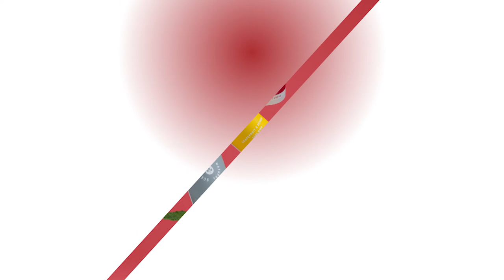Common visual storytelling buzzwords and what do they really mean? Find out! | NDStudios Global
Meet Brandon Bayer, Founder and Creative Director of Good Ground. Brandon has over 13 years of experience in the creative world and is here to give us deeper insight on some of the most common terms we hear today around a product's creative journey.

Timestamps
00:00 The many creative jobs Brandon was a part of.
04:10 What does visual storytelling mean for a brand? What's the big shift there?
06:50 Brandon discusses how "The Sill Plants" company used visual storytelling to heighten their brand significantly
10:27 Define strategic creative?
13:50 How do you define the term visual elevation? And what might be the metric to decide if something is elevated?
16:40 What does visual commerce mean and how can a brand thrive in it?
19:50 Current projects